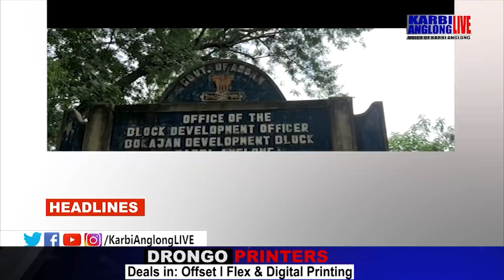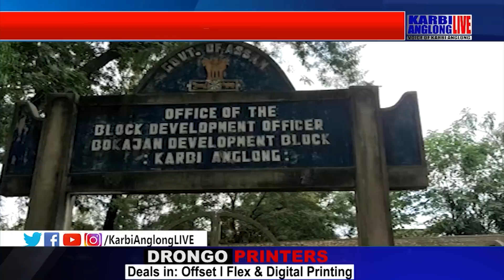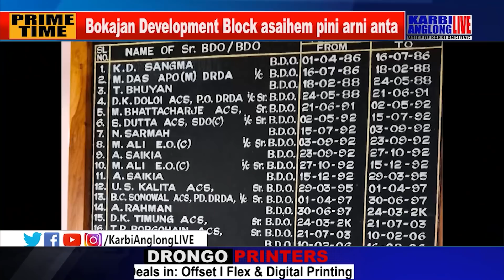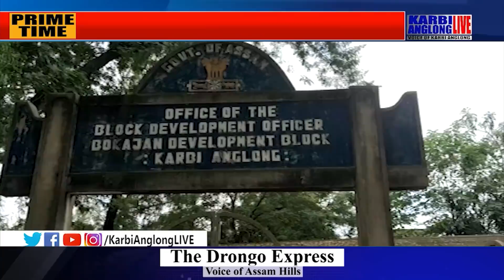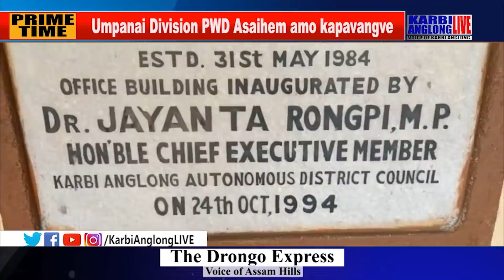KAL Prime Time, 23 Oct. 2021